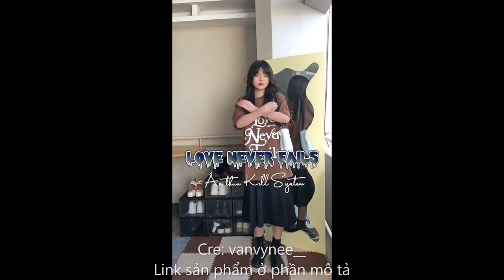Đi làm mặc đồ gì cho xinh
Link sản phẩm:
Quần short năng động thoải mái chất nhung mịn short Maxy Workshop
Áo sơ mi nữ tay dài kiểu dáng cơ bản white basic shirt Maxy Workshop
Quần suông ống rộng hack dáng lưng chữ V Culottes Maxy Workshop
Áo thun knitted form ôm dáng update thêm nhiều màu mới siêu xinh knitted basic tee Maxy Workshop
Áo blazer tay ngắn màu đen short blazer black Maxy Workshop
Áo len tăm mỏng, áo len cài nút , chất len tăm loại 1 không bị xệt vải
Áo thun màu nâu Kill System cổ tròn Love Never Fails nam nữ, chất vải thun co giãn tốt, dày dặn, phong cách unisex
Áo sơ mi lụa nữ ngắn tay, sơ mi ullzang tay cộc nhiều màu
Áo thun nam nữ form rộng tay lỡ đẹp tee local brand D Devil Mascot | D25-T4
Áo sơmi basic oversize chất liệu thô nến mềm phù hợp thời trang công sở và phong cách đơn giản AH11 Wepretty Clothes
Áo sơmi croptop dài tay chất đũi thích hợp mùa hè phù hợp phong cách đơn giản, hiện đại AH07 Wepretty Clothes